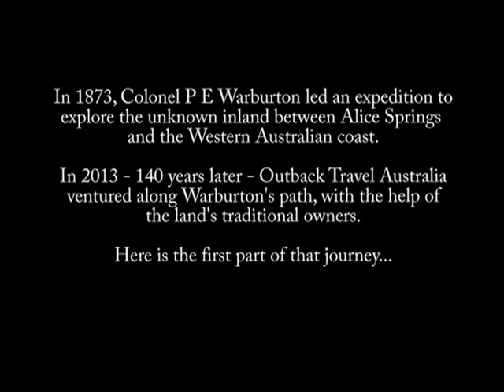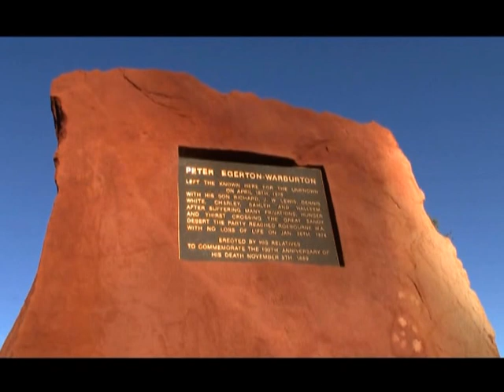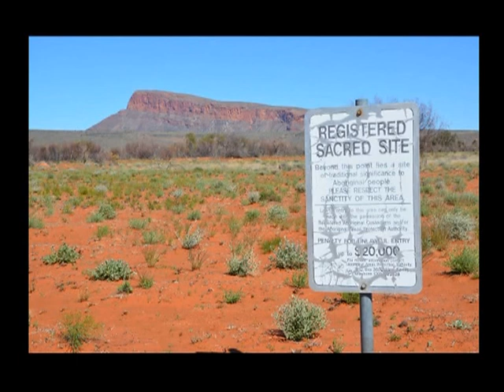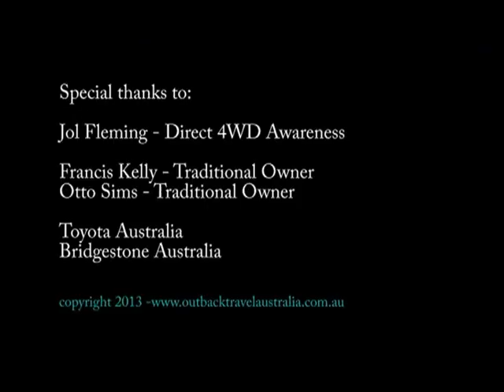Outback Travel Australia's Warburton Trek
Allan Whiting and the OTA team joined Jol Fleming and some traditional owners to follow in Colonel PE Warburton's 1873 footsteps. Toyota and Bridgestone supported the effort that saw the team visit many sites on Aboriginal Lands west of Alice Springs. In 2014 they plan to do part two, from the WA border to the Indian Ocean.